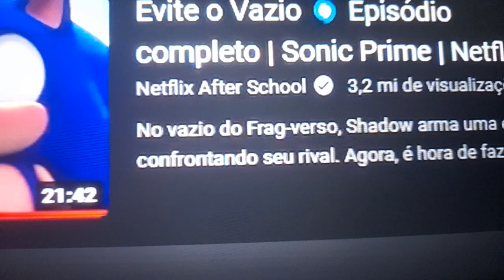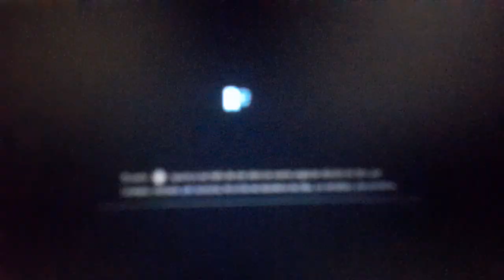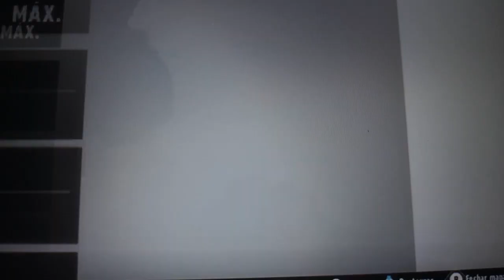teoria da terceira temporada de Sonic prime